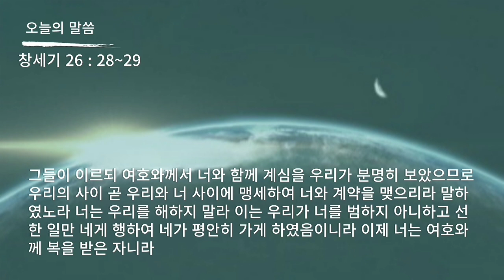성경 암송 (창세기 26장 28~29절: 김종성 성우 낭독)